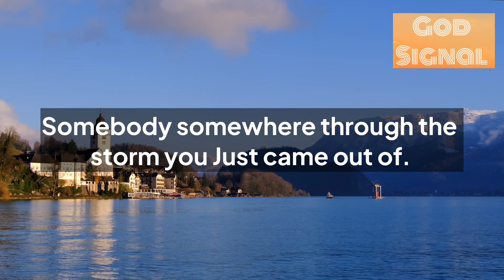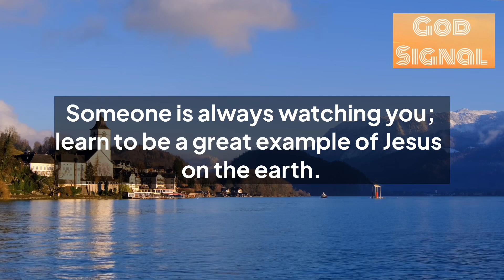✨God’s Sign For You “I’m Sending Someone Into Your Life To Help You…”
1.God’s message for you
2.God’s message for me today
3.God’s message
4.Bible verses
5.Bible verse
6.Bible verse of the day
7.Jesus Christ
8.Jesus
9.Jesus message
10.God
11.God stories
12.Trending
13.Viral
14.Positivity
15.Life
16.Heaven